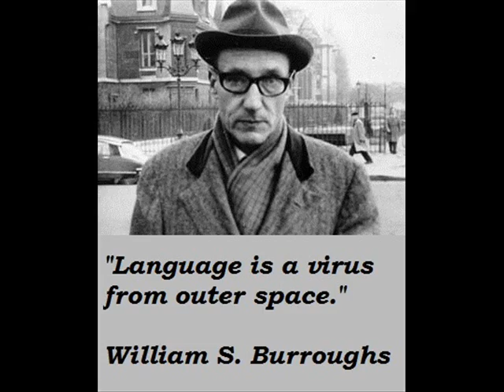"Burroughs" Do you wanna kill me or fuck me? Ep (2009) LOSER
"Burroughs" from "Do you wanna kill me or fuck me? Ep" (2009) by LOSER.
Recorded at PKO Studio and mixed by Arturo A.

loser.es